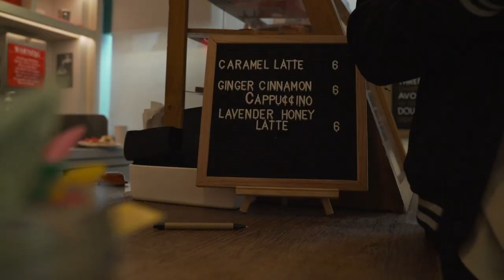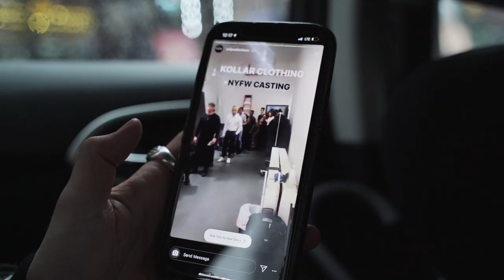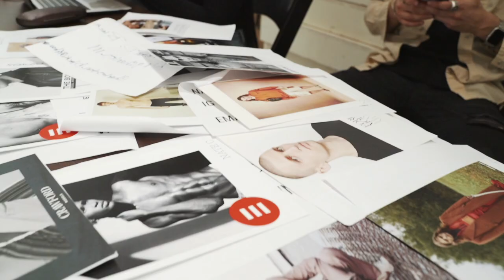A Day In The Life Of Kollar: Episode One